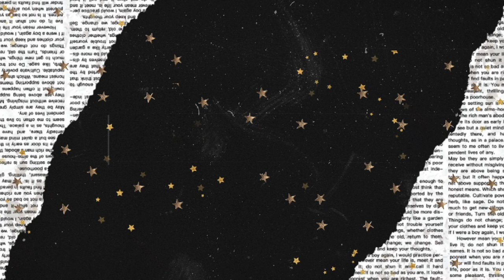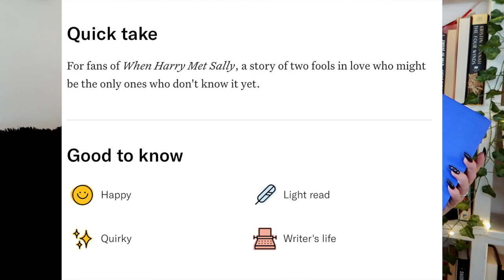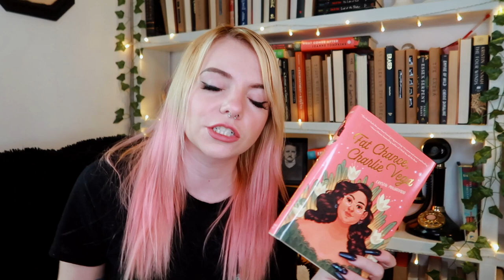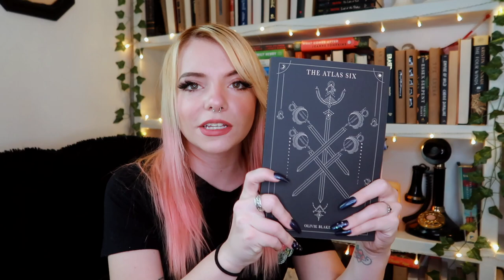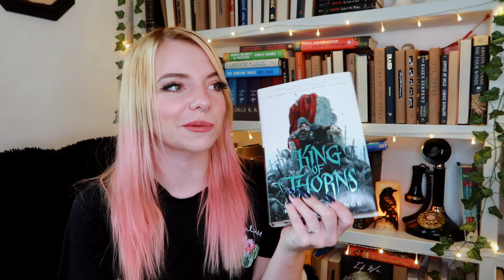oops I am hauling too many books again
who doesn't love a read
that packs some punch
it's guaranteed with

BOTM had nothing to do with this awful poem, they are actually way cooler than me, here's a link to prove it
use SPRINGFUN to get your first book for $9.99